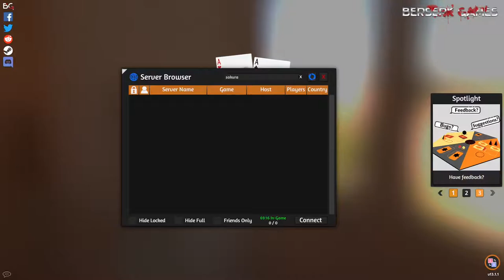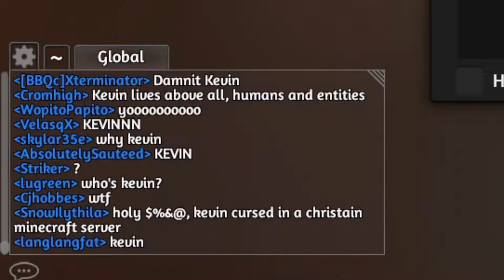SAST21 Losers' Round 4 Gagneto vs Purple [Season 6-2]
Two commentators battle for supremacy...
Peanut Gallery: Shen, Mengluo and ArYahn